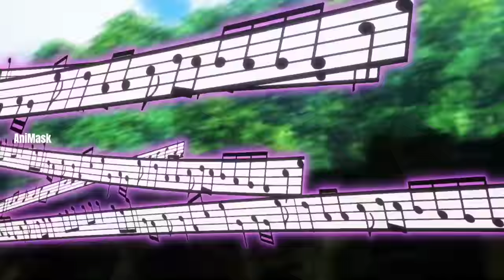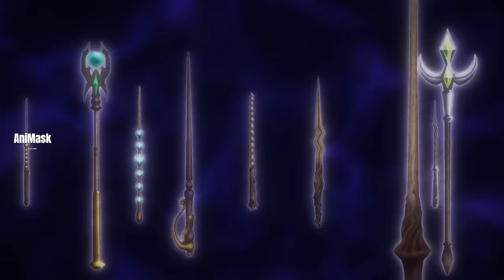Mash ကိုအိမ်ပြန်ခေါ်သွားမဲ့ Innocent Zero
Innocent Zero နဲ့ Walhberg လည်းသူတို့ရဲ့နတ်ဘုရားတွေကိုဆင့်ခေါ်လိုက်ပြီးတိုက်ဖို့ပြင်လိုက်တယ်။ ကျောင်းသားတွေလည်း တစ်ခြားအဖွဲ့ဝင်တွေကိုရှယ်တီးနေကာ Mash ကတော့ Cell War နဲ့ရှယ်တီးတာကိုတင်ဆက်ပေးထားပါတယ်။